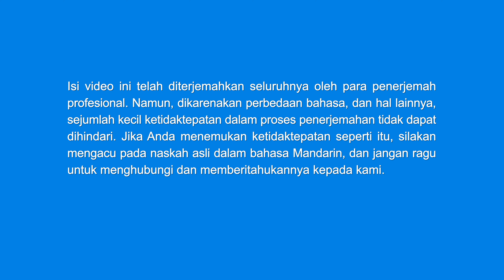Lagu Rohani Terbaru 2022 - "Pentingnya Firman Tuhan"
Bencana akhir zaman telah datang, dan akhir segala sesuatu sudah dekat. Bagaimana agar bisa dilindungi oleh Tuhan dan masuk ke tempat berlindung? Selamat bergabung dengan grup, yang membawa Anda menemukan jalan.

Orang percaya harus bersikap baik,
yang penting miliki firman Tuhan.
Janganlah berpaling dari firman.
Mengenal dan s'nangkan-Nya lewat firman.
Denominasi, bangsa, dan agama
'kan ditaklukkan oleh firman.
Dia 'kan berfirman pada umat-Nya,
dan m'reka 'kan pegang firman-Nya.
Sehingga manusia disempurnakan,
firman Tuhan menembusinya.
Manusia lakukan, bicarakan firman
dan simpan firman dalam dirinya.
Yang dipakai oleh Tuhan, punya realitas firman.
Jika kau tak punya itu,
maka Roh Kudus b'lum bekerja dalammu,
kau belum disempurnakan.
Inilah nilai firman Tuhan, nilai firman Tuhan.

Yang miliki firman Tuhan
luar dan dalam, 'kan disempurnakan.
M'reka yang bersaksi, penuhi kehendak-Nya,
memiliki realitas firman.
Masuk ke dalam Zaman Firman,
Zaman K'rajaan Seribu Tahun,
karya ini tengah diselesaikan.
Latih persekutuan firman-Nya.
Hanya dengan makan, alami firman-Nya,
kau dapat hidup dalam firman.
Tanpa pengalaman yang nyata,
tanpa realitas firman, kau tak bisa yakinkan siapa pun.
kau belum disempurnakan.